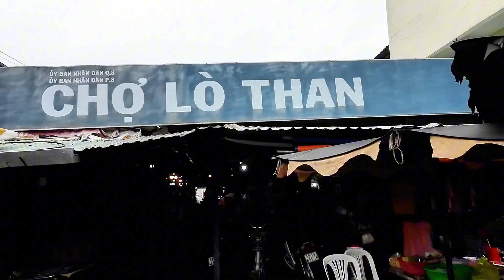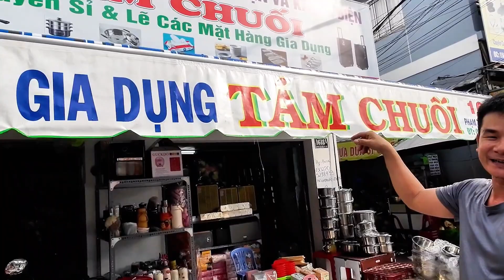Chợ Lò Than Nổi Tiến Quận 8 Một Thời Mà Giờ Đi Hết Chợ Chưa Thấy Được 5 Khách. Phá Sản Thất Nghệp.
- Em XIN CẢM ƠN CẢ NHÀ RẤT NHIỀU Ạ!